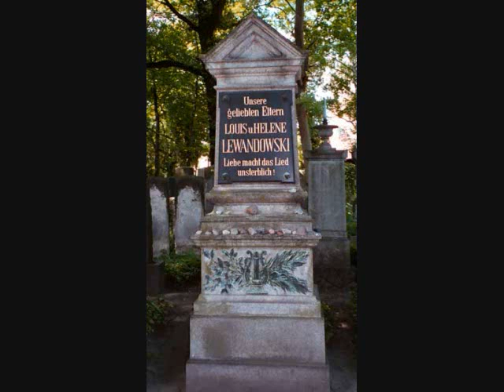Louis Lewandowski "Musik der Synagoge" Teil I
1. Am Vorabend des Sabbats - Einleitungschor - Sprecher
      Komponiert von Louis Lewandowski, LOUIS LEWANDOWSKI
      mit GRABOWSKI, GALAS, GRÖSCHEL

Baruch Grabowski, Kantor
Werner Galas, Sprecher
Rolf Gröschel, Orgel
Hans Sachs-Chor Nürnberg
Ltg.: Wolfgang Riedelbauch
Heinz Freudenthal, Gesamtleitung